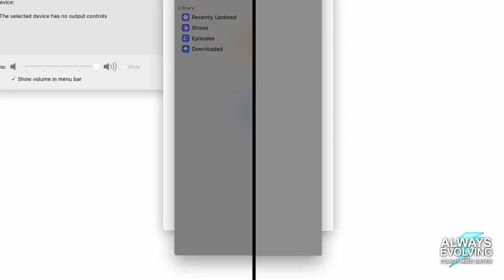How to Get Unstuck During the COVID-19 Pandemic | Brooke Sheldon | Always Evolving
Do you feel stuck? Is the next step confusing? The future can be hard to see for even the most accomplished people. Brooke Sheldon was a successful events planner and former chief of staff to First Lady Barbara Bush and to several heads of Fortune 500 companies, but now feels frozen, stuck and out of balance. Coach Mike digs deep into ways she can find new inspiration, build her business and add personal fulfillment to her impressive resume. In 2003 Brooke established Lilybrooke Events, a hands-on boutique planning firm. She talks passionately about her love for her work and creating memorable events. Coach Mike and Brooke also explore ways she can take her business in a new direction and provide the same exceptional services virtually.